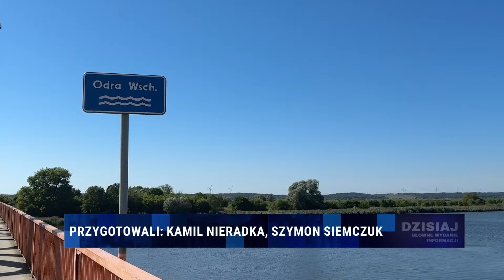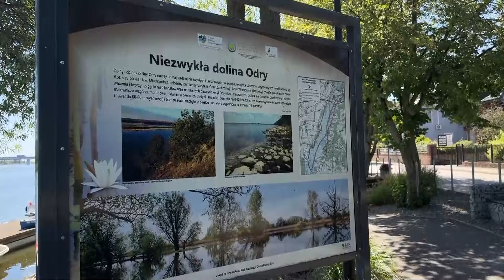Informacje Telewizja Republika 17-08-2024 godz. 16:00 | TV Republika